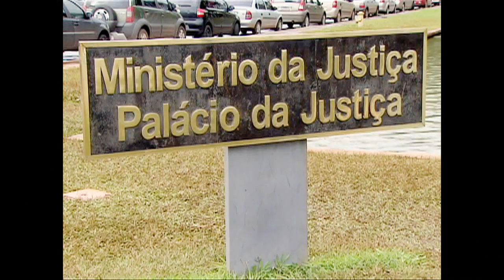Vendedores serão obrigados a informar o valor dos impostos sobre a comercialização do veículo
NBR NOTÍCIAS - 02.04.15: Foi publicada no Diário Oficial da União uma nova lei que obriga os empresários vendedores de carros novos ou usados a discriminarem o valor dos impostos incidentes sobre a comercialização do veículo. A informação deverá constar no contrato de compra. A lei também obriga o vendedor a esclarecer sobre a situação de regularidade do veículo com as autoridades policiais e de trânsito em relação a furto, multas, taxas anuais, débitos de impostos, alienação fiduciária ou quaisquer outros registros que limitem ou impeçam a circulação do veículo.